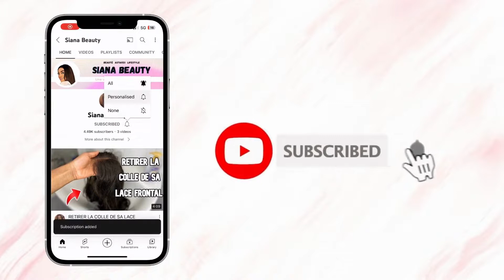4 jours en famille à La Haye 🇳🇱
Hello ! J’espère que vous avez aimé mon petit vlog au Pays Bas